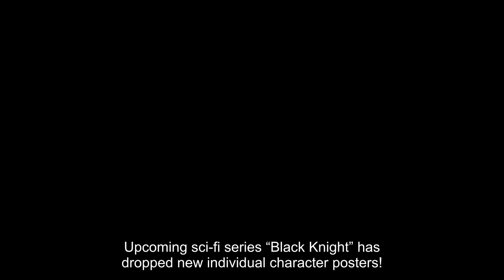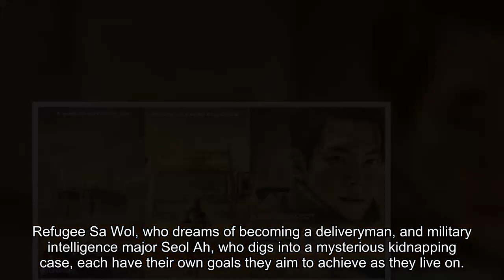Kim Woo Bin, Song Seung Heon, Kang You Seok, And Esom Survive In Their Own Ways In “Black Knight” Po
Upcoming sci-fi series “Black Knight” has dropped new individual character posters!

Based on a webtoon, “Black Knight” takes place in 2071 when pollution has become so severe that people can’t survive without respirators. The series tells the story that unfolds as legendary deliveryman 5-8 (Kim Woo Bin) meets refugee Sa Wol (Kang You Seok), who dreams of becoming a deliveryman because they are the refugees’ only hope, and their struggle against Cheonmyeong Group, an organization that is eager to rule the world with their vicious cruelty. Song Seung Heon plays Ryu Seok, the only son of Cheonmyeong Group chairman Ryu Hae Jin, and Esom portrays Seol Ah, a major of the military intelligence who looks after Sa Wol like family.

The CEO of Cheonmyeong Group Ryu Seok lives a comfortable life as if the outside world full of yellow dust has nothing to do with him.

Refugee Sa Wol, who dreams of becoming a deliveryman, and military intelligence major Seol Ah, who digs into a mysterious kidnapping case, each have their own goals they aim to achieve as they live on. Viewers are curious to find out how these four characters who find their own ways to survive will be intertwined.

“Black Knight” is set to premiere on May 12. Watch the latest teaser here!